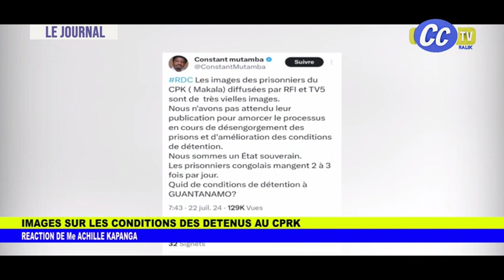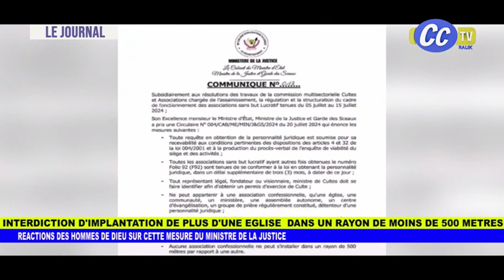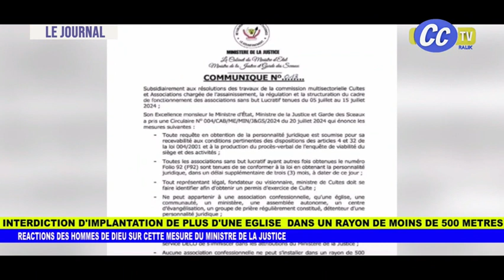JOURNAL TELEVISE DU 22 07 2024 ; JP BEMBA RENFORCE LE SECTEUR DU TRANSPORT